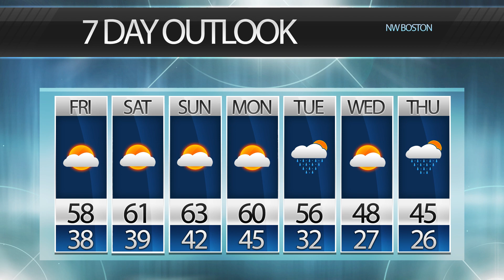BNEWS Weather: A Week in November of High 50's and Low 60's As We Approach Daylight Savings Time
Get the latest Burlington forecast from BNEWS Meteorologist Peter Brown